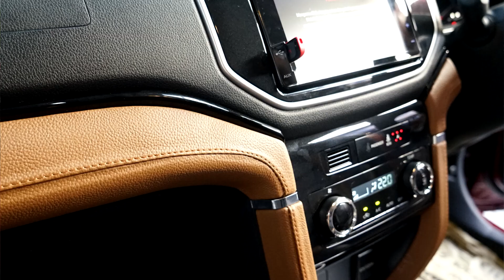JOKKULITRUSH2018 GANTI JOK RUSH 2018? MAKIN MEWAH KALO GANTI DI CLASSIC!!!